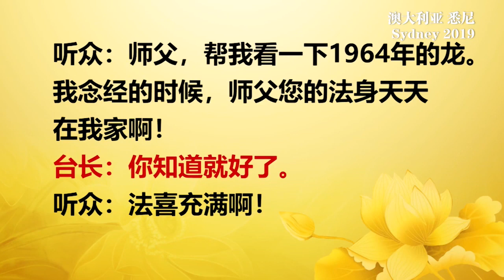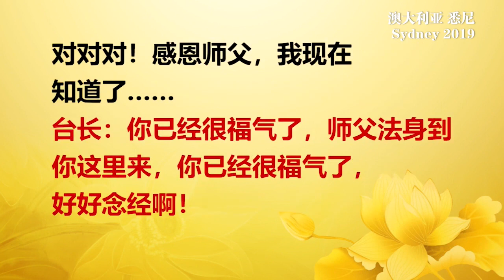卢军宏台长2019年1月27日悉尼法会 高清字幕【完整版】